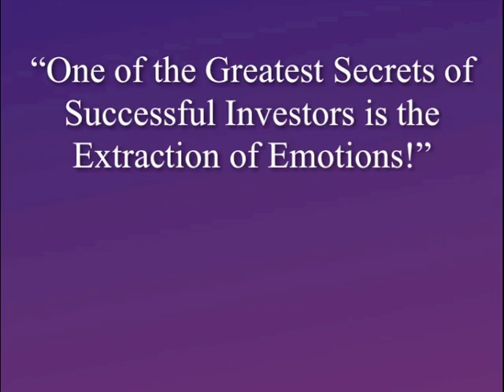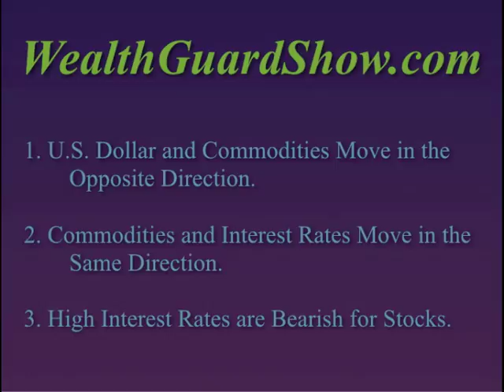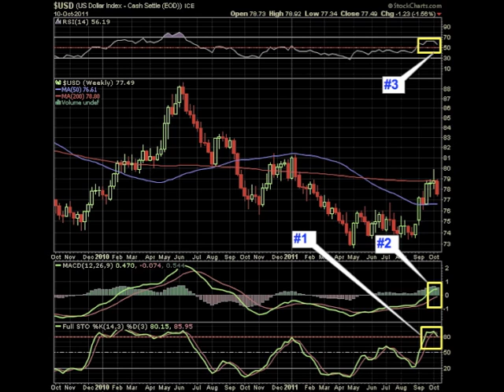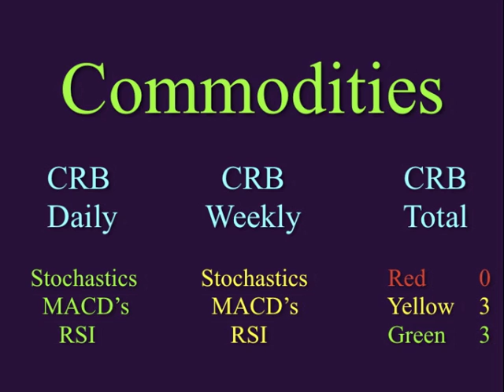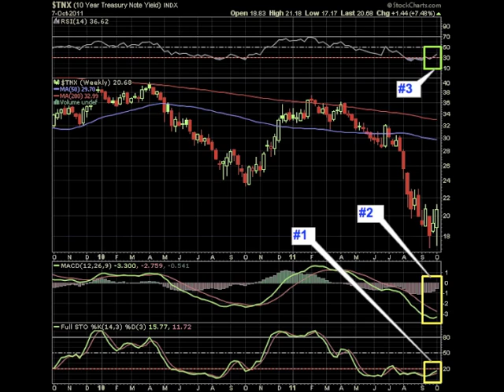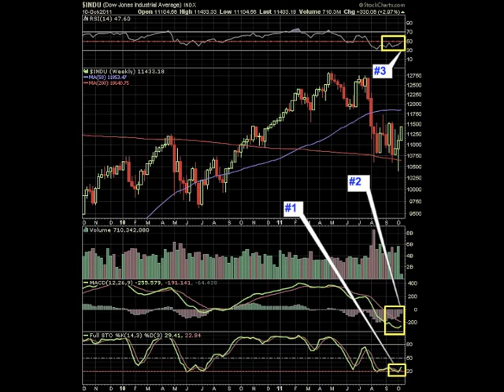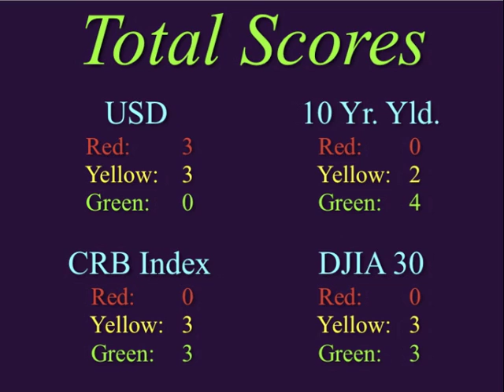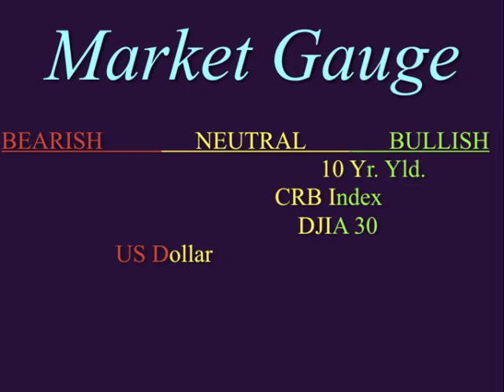ECONOMIC COLLAPSE 2011: US Dollar Falls and Gold Stalls! Stocks & Treasuries Rally!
Educational Video: 10/10/11 "Turning Ordinary People Into Extraordinary Investors!" Stock Market Trading and Economic forecasting using our "Economic Mechanics Model". Analyzing the Evidence and "Stacking the Deck In Our Favor. Focus is on the key relationships between the U.S. Dollar, Commodities (CRB Index), Bonds (10 Yr. Treasuries), and the Stock Market (DJIA 30). Gold, silver and oil are often discussed when relating to commodities.